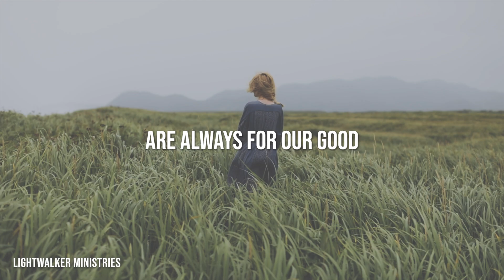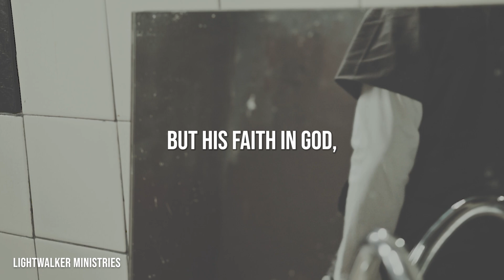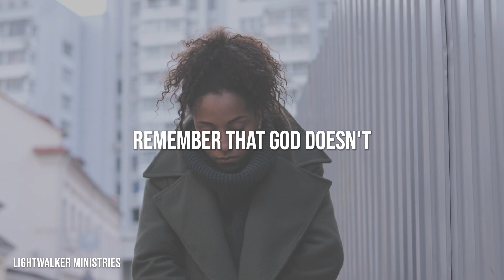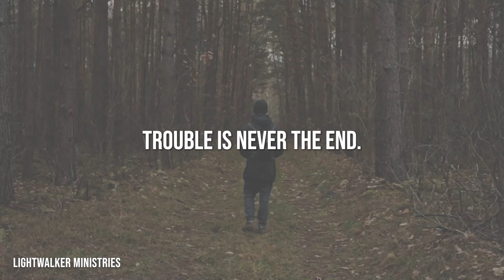Why Does God Allow Trouble? Finding Purpose In Pain | Christian Biblical Motivation and Inspiration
Ash

- 1 John 1:7